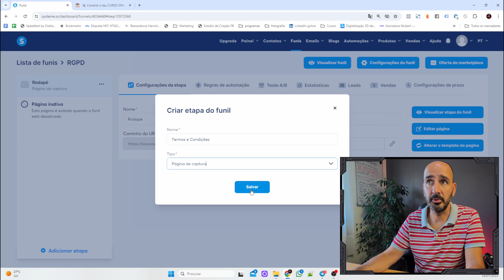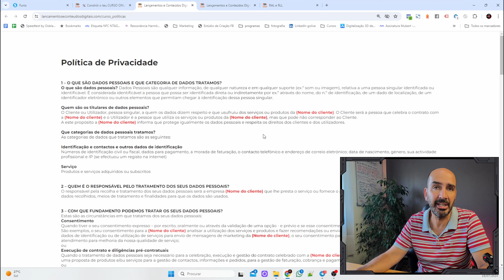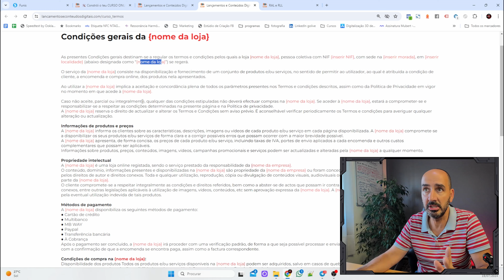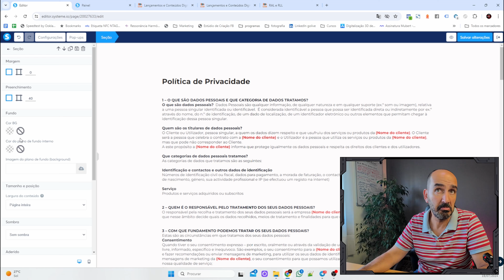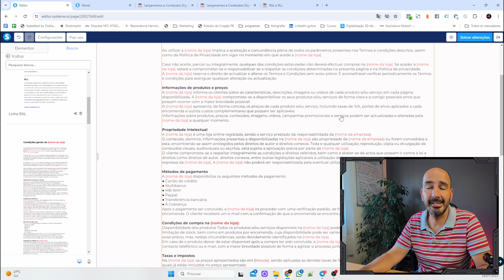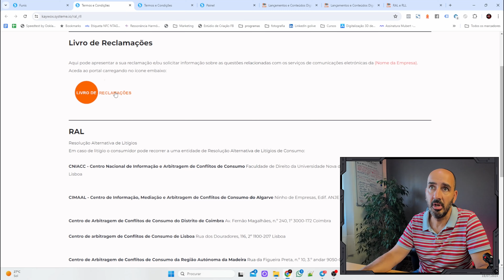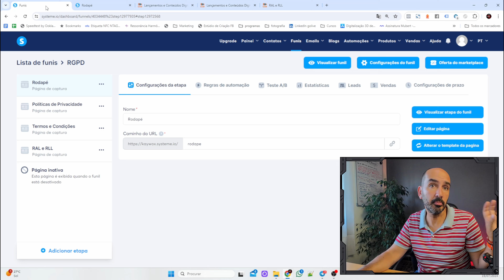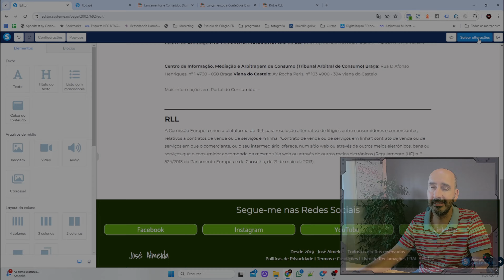Como fazer as Politicas de Privacidade, Termos e Condições, Rall e RLL no Systeme.io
Link para criar a tua conta de Systeme.io

Criar a tua conta gratuita no Systeme.io

Inscreve-te no Curso gratuito de Systeme.io neste link abaixo

Links Falados na aula

Políticas de Privacidade:
     Página de Exemplo:

Termos e Condições:
     Página de Exemplo:

RAL e RLL:
     Página de Exemplo:

Bem-vindo a mais uma aula do nosso canal! Hoje, vou ensinar-te passo a passo como criar páginas de políticas de privacidade, termos e condições, e RAL/RLL no Systeme.io. Essas páginas são obrigatórias por lei para garantir que o seu site ou funil esteja em conformidade legal. Vou compartilhar a minha tela e mostrar todo o processo detalhadamente para que tu possas seguir junto.

Neste tutorial, vaus aprender a criar as páginas essenciais de políticas de privacidade, termos e condições, e RAL/RLL no Systeme.io. Estas páginas são cruciais para garantir que o teu site ou funil esteja em conformidade com as leis de proteção de dados e práticas comerciais.

00:00 - Introdução
Iniciamos o vídeo destacando a importância de incluir páginas legais no seu site ou funil. Explicamos que essas páginas são obrigatórias por lei e são essenciais para proteger o seu negócio e os dados dos seus clientes.

00:28 - Configurando o Funil no Systeme.io
Mostramos como criar um funil específico no Systeme.io para configurar as páginas de RGPD, começando com a criação de um novo funil e a escolha do tipo de página apropriado.

01:20 - Criando as Páginas Necessárias
Ensinamos a adicionar novas etapas ao funil, criando as páginas de Termos e Condições, Políticas de Privacidade e RAL/RLL, explicando a importância de cada uma dessas páginas.

02:21 - Duplicando Páginas e Configurando Nomes
Demonstramos como duplicar páginas e renomeá-las de acordo com as necessidades do seu site, facilitando a criação de múltiplas páginas legais rapidamente.

02:55 - Importando Páginas de Exemplo
Compartilhamos um truque para facilitar a criação dessas páginas: importar páginas de exemplo fornecidas, economizando tempo e garantindo que você esteja em conformidade com as exigências legais.

03:49 - Editando e Personalizando Páginas de Exemplo
Mostramos como editar as páginas importadas, alterando informações genéricas para dados específicos da sua empresa, garantindo que tudo esteja correto e atualizado.

05:27 - Importando e Configurando Blocos
Ensinamos a importar blocos de conteúdo prontos e configurá-los nas suas páginas, simplificando a construção das suas páginas legais.

06:03 - Vinculando Páginas no Rodapé
Mostramos como adicionar os links das páginas de políticas de privacidade, termos e condições e RAL/RLL no rodapé do seu site, garantindo que esses links estejam sempre acessíveis.

07:23 - Testando os Links Criados
Explicamos a importância de testar todos os links criados para garantir que funcionem corretamente e levem os usuários às páginas corretas.

11:22 - Salvando Blocos para Uso Futuro
Ensinamos a salvar blocos de conteúdo configurados para reutilizá-los em outras páginas, economizando tempo e esforço em futuros projetos.

15:21 - Aplicando Blocos Salvos em Novas Páginas
Mostramos como aplicar blocos salvos em novas páginas de forma rápida e eficiente, mantendo a consistência e a conformidade em todas as suas páginas.

17:34 - Ajustando Design e Configurações Finais
Fazemos os últimos ajustes no design e nas configurações das páginas, garantindo que tudo esteja perfeito antes de publicar.

18:16 - Conclusão e Próximos Passos
Concluímos o vídeo resumindo os principais pontos abordados e sugerindo próximos passos para continuar otimizando seu site ou funil.